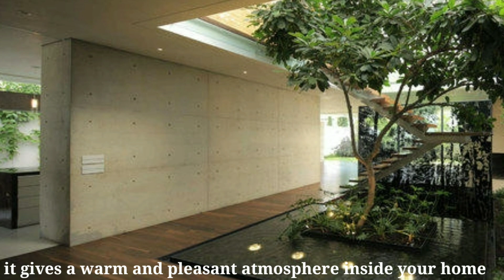പ്രകൃതിയോട് ചേർന്ന് interior ഒരുക്കൂ... eco friendly interior design ideas